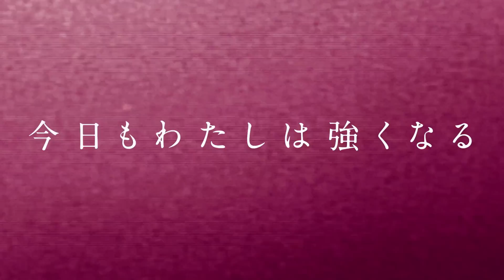【スターダム】安納サオリがコズエンに正式加入！『改めてコズミックエンジェルズの安納サオリです！私たちもアナタたちもデリシャース、ウ～～ンマ！』-5.9大阪-【STARDOM】